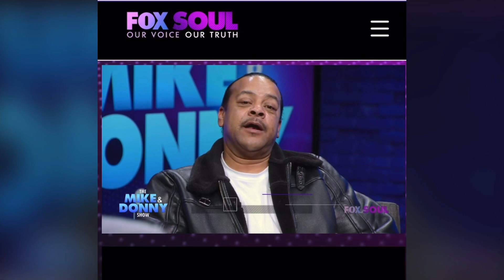SUGA FREE-KISS YO ***** GOODBYE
THE RESURRECTION ALBUM